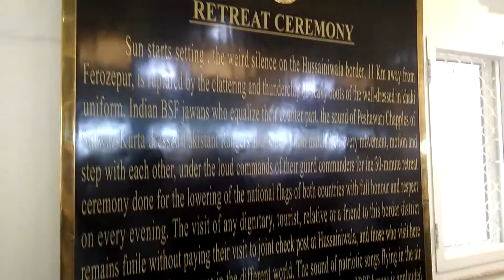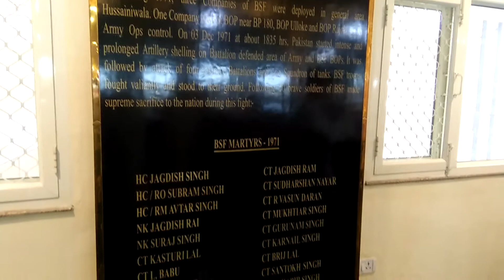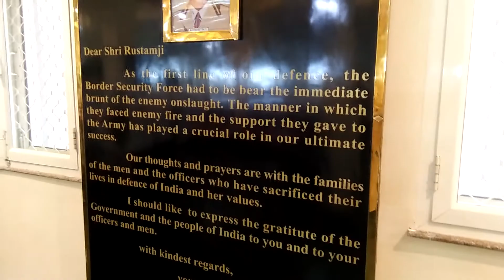Hussainiwala Waar Museum!! Bhagat Singh!! Sukhdev!! Raajguru!! BSF!! International Border !! Ind Pak